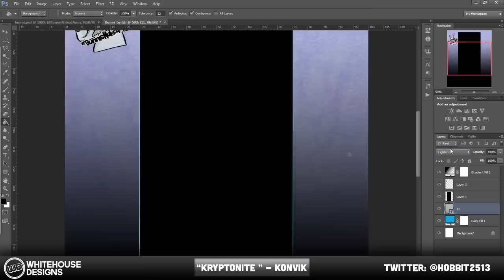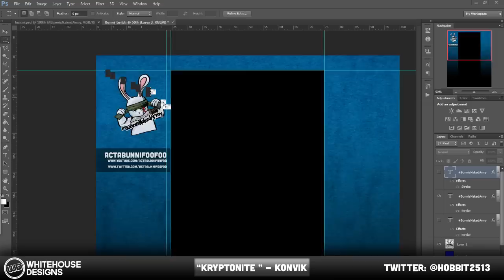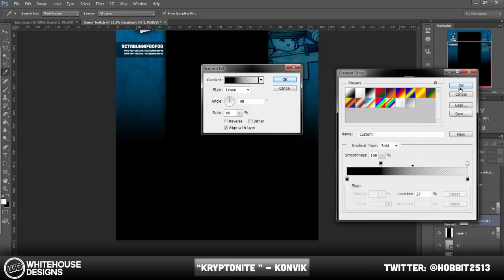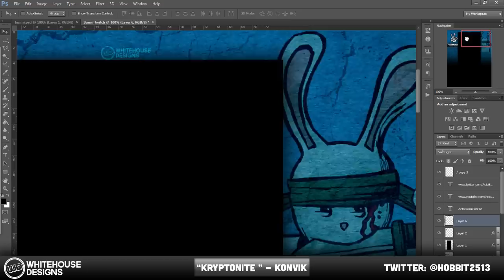Hobbit's Speed Art: Bunni Twitchtv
My newest Speedart! I did a Twitch.tv background for my buddy ActaBunniFooFoo. Be sure to check him out! He livestreams and even has a YouTube!